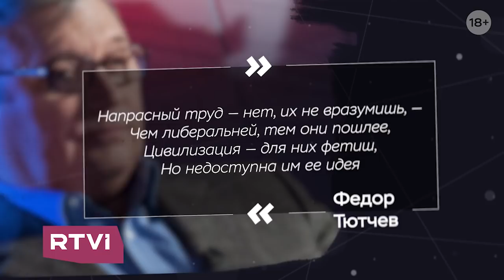Михаил Касьянов о лихих 90-х, разногласиях с Путиным и поправках в Конституцию // Легенда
«Легенда» на RTVI — программа о неординарных личностях, чьи имена вошли в историю. Гости студии — актеры, музыканты, продюсеры, журналисты, звезды спорта и политики. В этом выпуске — политик и общественный деятель Михаил Касьянов. Он рассказал, как пришел в политику, почему развал СССР изменил его мировоззрение и в чем были его разногласия с президентом Владимиром Путиным.